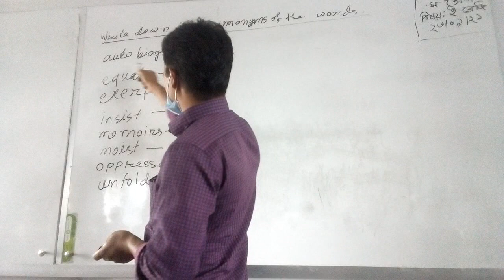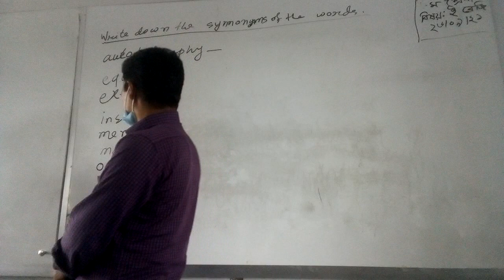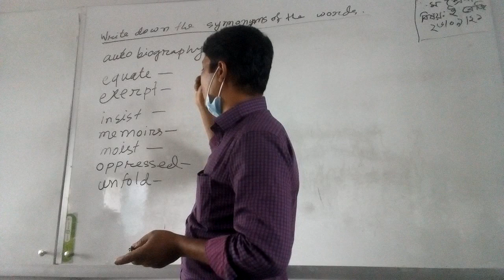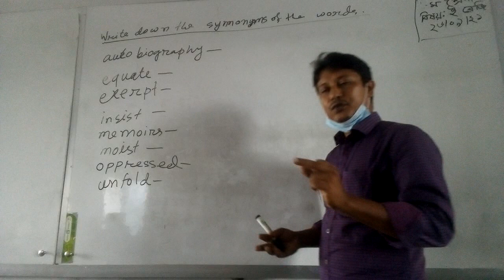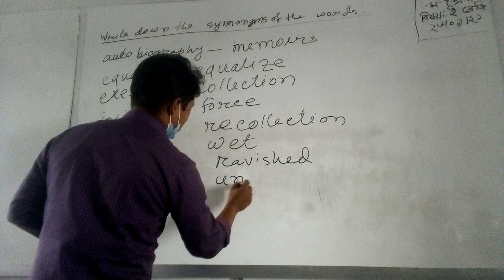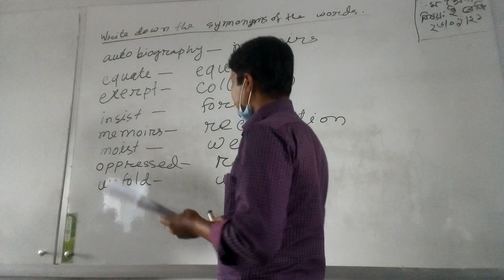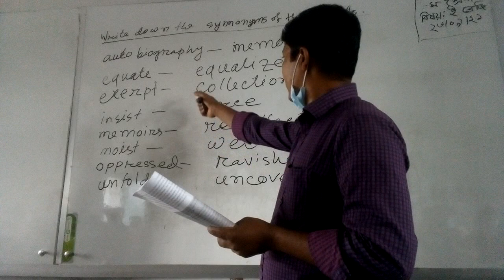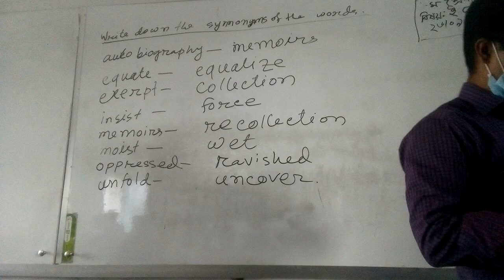Class: Eight , Subject: English Unit: 5 Lesson: 4